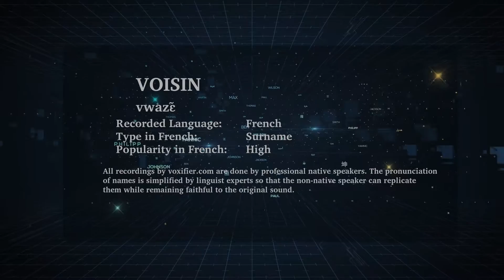How to Pronunce Voisin in French - Voxifier.com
This is the French pronunciation, popularity, and phonetics recording of the surname Voisin. The same name may exist in other languages with different pronunciations.